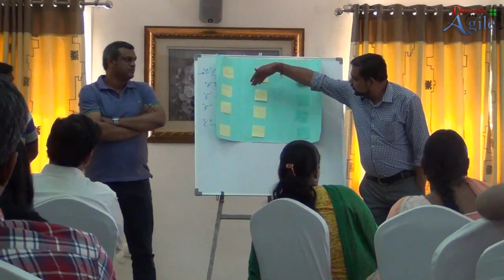Unconference Discussion on Scrum Alliance Survey 2015 : Team 7